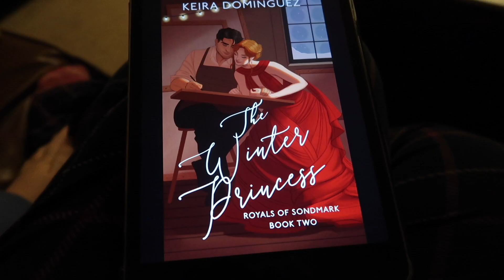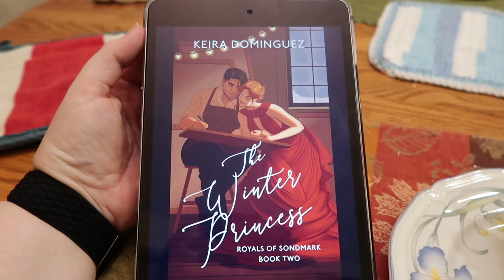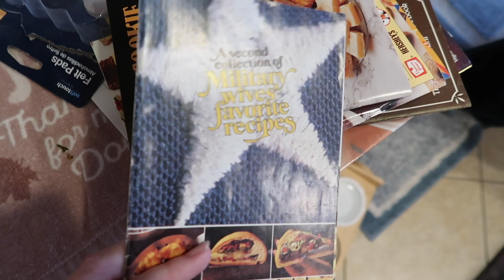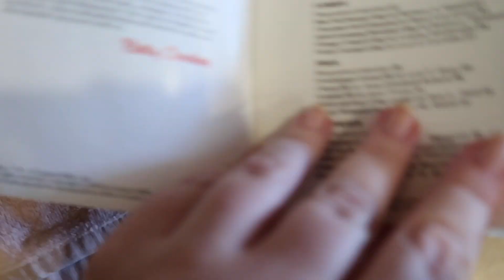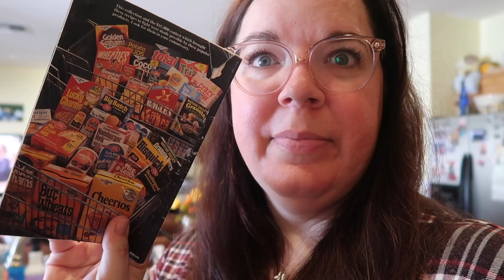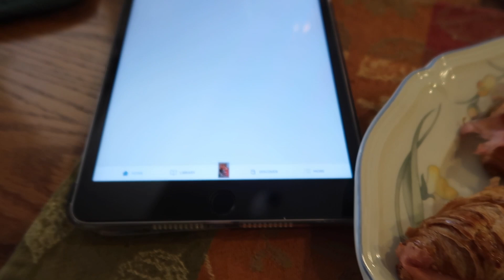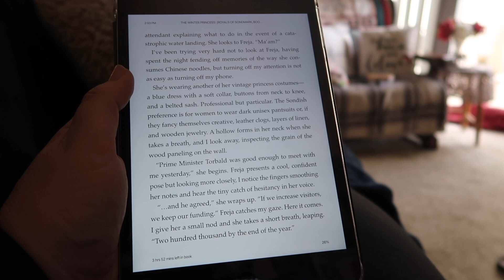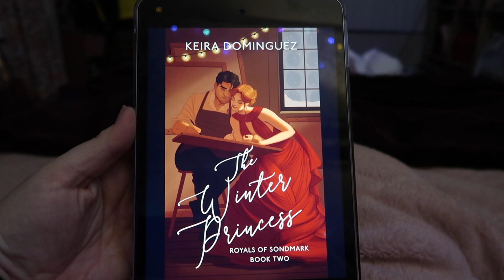A family holiday at home! | Vlogmas Day 2 | 2023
OPEN ME!: In Day 2 of Vlogmas, come share a family Thanksgiving holiday at home with my family and I. There's hiking, cooking, puppy snuggles, and more. Then the day after Thanksgiving, the Christmas feels really crank up as I bake the first batch of family Christmas cookies before going back to my place to read in front of my tree. I hope you enjoy! :) xx

Buy your copy of The Candle Shop of Wicks and Whimsy!

Let’s connect!

Letters and large envelopes can be sent here:
Andrea Severson

Packages can be sent here:
Andrea Severson
8175 E. Evans Dr. # 12851